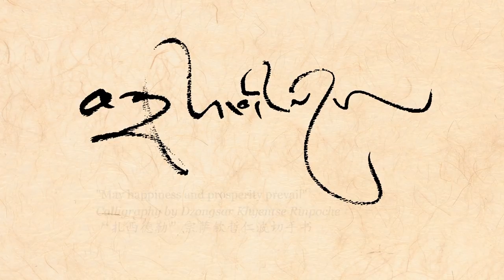Vajrayana Buddhism in the West: The Challenges and Misunderstandings of our Times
Vajrayana Buddhism in the West: The Challenges and Misunderstandings of our Times, Lerab Ling, February 28, 2018